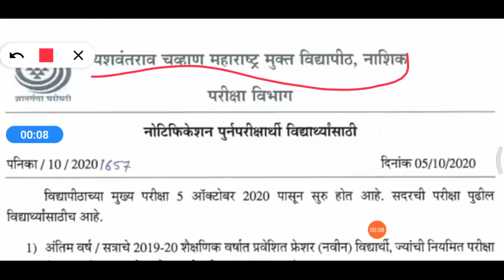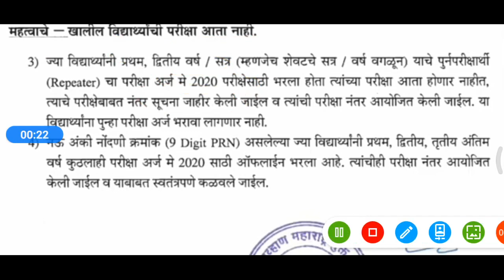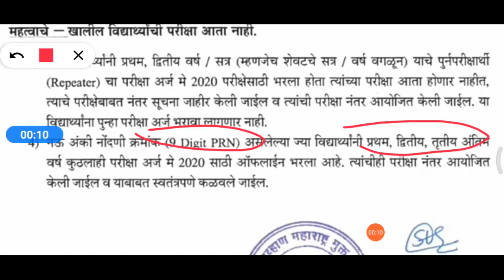ycmou latest news, ycmou exam, ycmou exam time table 2020, yashvantrao Chavan open university, ycmou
ycmou latest news